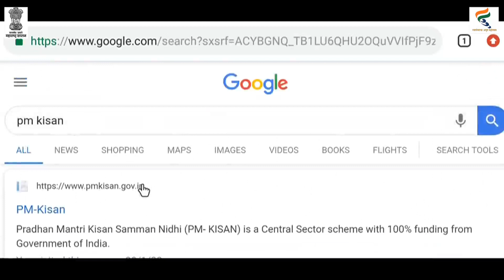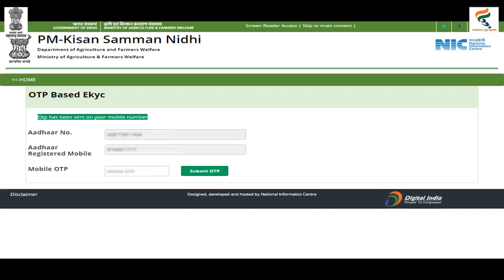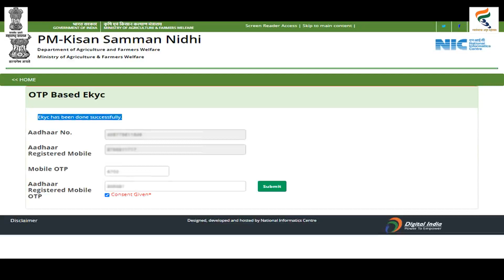PMKISAN e - KYC 07/06/2023 पर्यंत करा अन्यथा 14 वा हप्ता बंद होणार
PMKISAN योजनेबाबत महत्त्वाची सूचना

E KYC प्रलंबित असल्यास खालील लिंकवर जावून PMKISAN योजनेची e KYC पूर्ण करावी.
प्रधानमंत्री किसान सन्मान निधी योजना - Face Authentication द्वारे e- KYC करणे.
केंद्र शासनाने अँड्रॉईड मोबाईल वर Face Authentication अँप द्वारे पी.एम. किसान योजनेच्या लाभार्थ्यांना e-KYC प्रमाणिकरण करण्यासाठी नवीन सुविधा उपलब्ध करून दिलेली आहे. या सुविधेच्या माध्यमातून लाभार्थ्यांना स्वत:चे e-KYC प्रमाणिकरण तसेच इतर लाभार्थ्यांचे सुद्धा e-KYC प्रमाणिकरण करता येणार आहे.
सदर App वापरण्याची कार्यपद्धती खालीलप्रमाणे आहे.
१. PMKISAN Gol' या नावाचे App गुगल प्ले स्टोअर वर उपलब्ध आहे. २. सदरचे App असून सर्वसाधारणपणे सर्व अँड्रॉइड मोबाईलसाठी वापरता येते.
३. गुगल प्ले स्टोअर मधून मोबाईलवर PMkisan App
Install करून घ्यावे.
४. ज्या लाभार्थ्याच्या अँड्रॉइड मोबाईल मध्ये जुने PMkisan App असेल त्यांनी ते App Uninstall करून पुन्हा PMkisan App २.०० हे अॅप्लिकेशन Install करावे.
५. त्यानंतर येणाऱ्या स्क्रीन वर इंग्रजी व हिंदी या दोन भाषा निवडण्याचा पर्याय दिलेला आहे त्यापैकी एक पर्याय निवडावा व Submit करावे.
६. समोर दिसणाऱ्या स्क्रीनमध्ये New Farmer Registration आणि Login हे दोन पर्याय दिलेले आहेत. त्यापैकी पी.एम. किसान योजनेतील नोंदणीकृत लाभार्थ्यांनी Login या बटनावर क्लिक करावे.
७. या अॅपच्या वापरासाठी शेतकऱ्यांकडे त्यांचा पी. एम. किसान Registration Id किंवा आधार क्रमांक आवश्यक आहे.
८. स्क्रीनवर दिसणाऱ्या Login Type मध्ये Beneficiary हा पर्याय निवडावा.
९. पी. एम. किसान Registration Id किंवा आधार क्रमांकाच्या आधारे App वर Login करण्यासाठी GET OTP बटनावर क्लिक करावे.
१०. पी. एम. किसान योजनेसाठी रजिस्टर केलेल्या मोबाईल क्रमांकावर चार अंकी OTP प्राप्त होतो, तो OTP टाकून Login करावे.
११. त्यानंतर पुढील स्क्रीनवर स्वतःचा सहा अंकी MPIN तयार करावा. सदर MPIN च्या माध्यमातून लाभार्थ्यास App मध्ये Login करणे तसेच e-KYC करणेसाठी उपयोग होणार आहे.
१२. ज्या Registration Id किंवा आधार क्रमांकावरून App मध्ये Login केले आहे. त्या लाभार्थ्याचे ई-केवायसी प्रमाणीकरण प्रलंबित असेल तर “Your e-KYC is pending for completion" असा संदेश दिसेल. म्हणजेच त्या लाभार्थ्याची e-KYC प्रलंबित आहे.
१३. समोर दिसणा-या Click here to complete your e-KYC या लिंक वर क्लिक केल्यावर लाभार्थ्यांनी तयार केलेला सहा अंकी MPIN प्रविष्ट करावा.
१४. तद्नंतर समोर दिसणाऱ्या Consent Form वर क्लिक करून Scan Face या बटनावर क्लिक करावे.
१५. त्यानंतर समोर FaceRD App is not installed on device असा संदेश दिसल्यास Ok बटनावर क्लिक करावे.
१६. तद्नंतर गुगल प्ले स्टोअर Aadhar FaceRd (Early Access) हे App Install करण्यासाठी उपलब्ध होईल ते Install करावे.
१७. त्यानंतर मोबाईल मध्ये Capturing Face सुरू होईल त्यामध्ये दर्शविलेल्या सूचनांचे पालन करून Proceed या बटणावर क्लिक करावे.
१८. त्यानंतर मोबाईल समोर धरून चेह-यावर प्रकाश दिसेल अशा पद्धतीने Scan Face या बटनावरती क्लिक करावे.
१९. तद्नंतर Images captured successfully processing.. असा संदेश स्क्रिनवर आल्यानंतर Successful e-KYC असा संदेश दिसेल म्हणजेच लाभार्थ्यांचे e-KYC प्रमाणीकरण पूर्ण झाले आहे.
२०. इतर लाभार्थीची e-KYC करवयाची असल्यास Dashboard वरील e-KYC for other beneficiaries' या बटणावर क्लिक करावे व पुनश्चः वरीलप्रमाणे संपूर्ण प्रक्रिया करावी.

ज्या लाभार्थ्यांच्या नावाच्या पुढे बँकेत आधार NPCI Seeding /DBT Enable केले आहे का ? :- NO दाखवत असेल किंवा
NCPI Not Seeded किंवा UID NEVER ENABLE FOR DBT किंवा UID is Disable for DBT असा शेरा दिसतो, त्यांचे यापुढील मिळणारे हप्ते बंद होणार आहेत. त्यांनी स्वतः च्या बँकेत सोबत आधार कार्ड, पॅनकार्ड व बँक खाते पासबुक घेऊन जाऊन. बँक अधिकाऱ्यांना बँक खात्याला लिंक असणारे आधार कार्ड डिलिट करून नव्याने आधार लिंक करताना NPCI / DBT हा पर्याय निवडण्यासाठी सांगावे.

किंवा पोस्टात / इतर कोणत्याही राष्ट्रीयीकृत बँकेत नवीन खाते खोलावे. आणि नवीन बँक खाते उघडताना संबंधित बँक अधिकारी यांना NCPI / DBT हा पर्याय निवडण्यासाठी आवर्जून सांगावे.

टीप - आपले बँक खाते KYC केलेले आहे म्हणजे NCPI / DBT Enable केलेले असेलच असे नाही. कारण बँक खाते काढताना बँक अधिकाऱ्यांनी घाईमध्ये NPCI / DBT या पर्यायावर क्लिक केलेले नसते.

वरील कृती लवकरात लवकर न केल्यास PMKISAN चा 14 हप्ता मिळणार नाही याची नोंद घ्यावी. यानंतर केंद्र सरकार व राज्य सरकारच्या योजनेतून वार्षिक 12000 रुपये अनुदान दिले जाणार आहे.